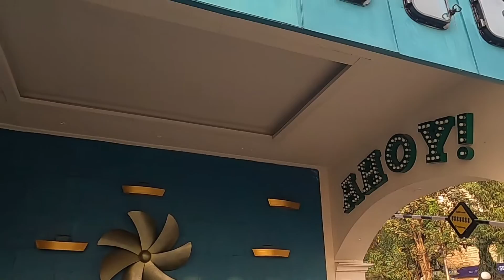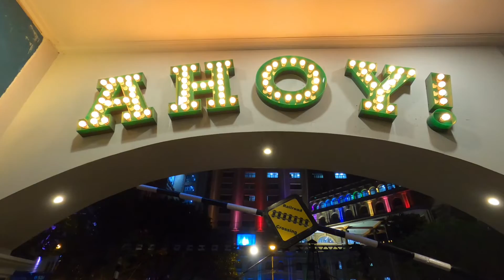Flotel Kolkata | India's Only Floating Hotel | We stayed at India's First Luxurious Floating hotel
Address: 9, Jetty, 10, Strand Rd, B.B.D. Bagh, Kolkata, West Bengal 700001
These Video Included :
1. Flotel Kolkata
2. India's Only Floating Hotel
3. Flotel Food
4. Full Review

The Floatel Hotel is a 4-star hotel located at Eastern Region Strand Road in Kolkata. It is an eco-friendly hotel situated at a distance of about 300 metres from Maldives Consulate and 400 metres from Netaji Indoor Stadium. The hotel offers great views of River Hooghly, which is just 250 metres from here.

The hotel is equipped with a swimming pool. It houses an open-air banquet with a capacity of 1000 people and an indoor banquet with a capacity of 90 people. Free Wi-Fi is available for the convenience of guests. Other facilities include travel desk and doctor-on-call.

Guests can choose from among 49 rooms at the property. The rooms here come in 3 categories: Sunrise Rooms, Sunset Rooms, and Suites. All rooms are air-conditioned rooms and are well equipped with TV with satellite channels, tea/coffee maker, telephone and 24-hour hot cold water service. Guests at the hotel can also avail in-room services like newspaper, laundry, and room service.

The Bridge is a restaurant located on the top deck with candlelight ambience and treats diners to authentic Indian and multi cuisine. Guests can unwind at The Anchorage Bar , a bar overlooking River Hooghly that rustles up fine quality of malts and wide range of cocktails and mocktails.

River Hooghly is situated 250 metres from the property, while Buddhist Pagoda is 600 metres away. Other landmarks include Eden Garden Stadium (600 metres), Lal Dighi (800 metres), and Writers' Building (900 metres), The Victoria Memorial (5 km) and the Zoological Garden (5 km).

The Netaji Subhash Chandra Bose International Airport is at a distance of 17 km from the property. The Bbd Bagh Circular Railway Station is 1 km away.

For the business traveller, Maldives Consulate is 300 metres from the property, the Shipping Corporation of India is located 400 metres and the Kolkata High Court is 600 metres away from here. The Directorate of Commercial Taxes is located 5 km from The Floatel.

What people love the most about this property is its great location and classy ambience.